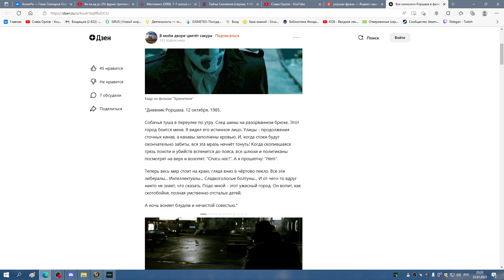Халион 25гер ФК 23 01 23